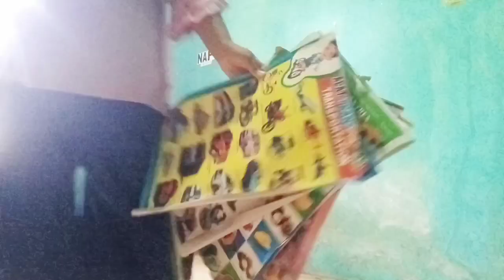AKTIVITAS IRT UBAH SUASANA KAMAR JADI LEBIH LUAS PINDAHIN KASUR GESER - GESER LEMARI BERSIHIN KAMAR!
hy semua di video kali ini aku mau share aktivitas IRT di rumah sederhana minimalis aku mau ngubah suasana kamarku agar besih dan luas simak trus ya videonya jangan di skip dukung channel YouTube ku agar berkembang dengan like komen dan subscribe terimakasih sebelumnya yah bunda2 cantik! @irtasgar